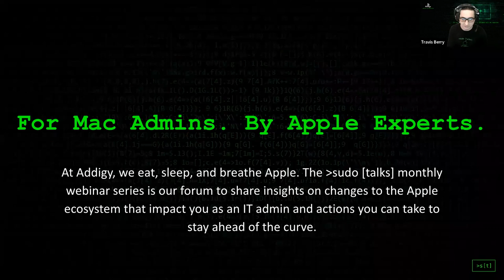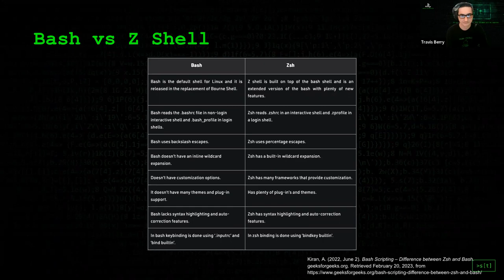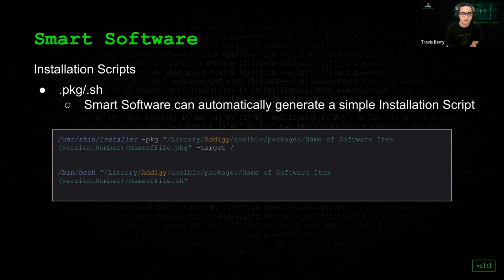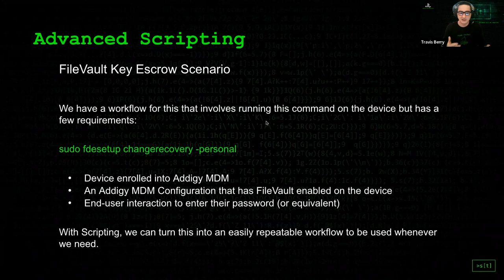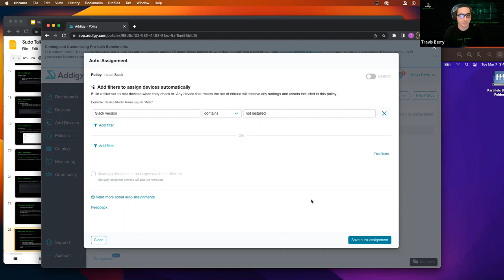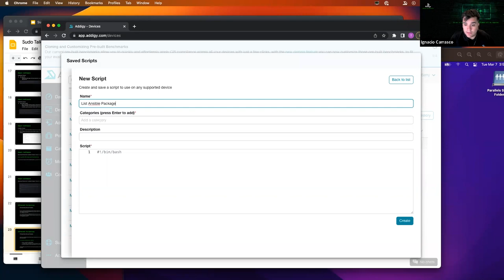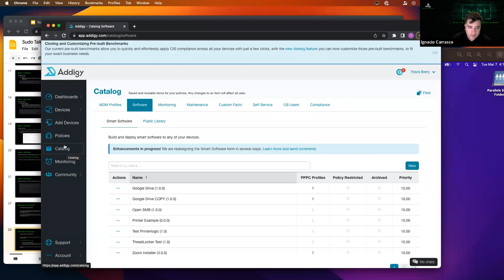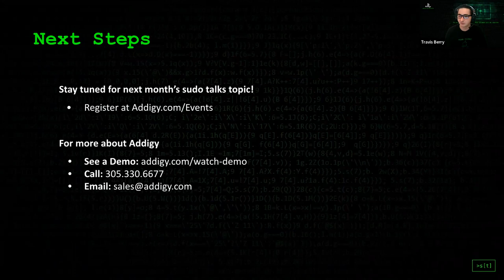sudo talks: Automation & Scripting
Are you looking for ways to streamline your routine tasks and make Mac management easier? Watch our on-demand webinar to learn how to best utilize scripts to automate tasks & see examples of advanced scripting solutions through Addigy.

On-Demand Webinar sudo talks
In this webinar, our team covers:

• The power of shell scripts in macOS
• How to choose between using BASH, ZSH, and SH
• Scripting for custom facts and how to apply them
• Smart software creation through scripting
• Applying advanced scripting solutions via Addigy